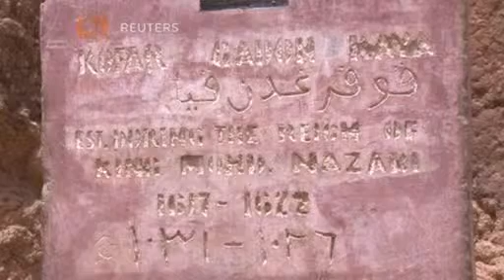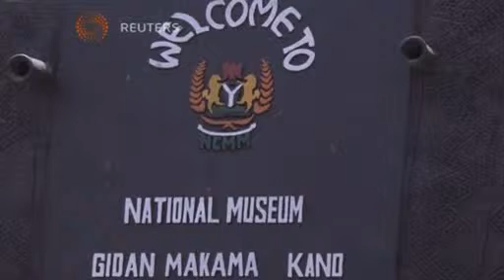تهدم الجدران التاريخية في كانو النيجيرية بعد عقود من الإهمال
تعرضت الجدران لتدهور كبير بمرور الزمن. وبدأ التدهور بعد احتلال كانو في عام 1904، وذلك بسبب المشكلة التي كان الجدار يمثلها للغزاة الاستعماريين. وبعد الاحتلال، حرصوا على عدم بناء الجدار".

اشتهرت مدينة كانو منذ قديم الأزل بطرقها التجارية عبر الصحراء الأفريقية الكبرى التي تربط مدنا كثيرة في افريقيا وجنوب اوروبا. وكانت كانو مركزا اقتصاديا إقليميا وأنتجت وصدرت سلعا زراعية قيمة.

وفي عام 1953، أعلنت الحكومة النيجيرية الجدار أثرا وطنيا، وتعهدت الإدارات المحلية المتعاقبة بترميم الجدار وإصلاحه، ولكن لم يجر وضع أي خطط ملموسة لذلك حتى الآن.

وتحولت أجزاء من الجدار إلى أماكن لإلقاء القمامة، فيما احتل آخرون أماكن منه بطرق غير قانونية لبناء منازل متاخمة للجدار، لتزيد عمليات الحفر ونقل الرمال من الخراب الذي حل به.

ويعتبر كثيرون من سكان مدينة كانو الجدار جزءا مهما من تاريخهم، إذ يأملون أن تتخذ السلطات أي إجراء لإنقاذ ما تبقى منه من أجل الأجيال المستقبلية.